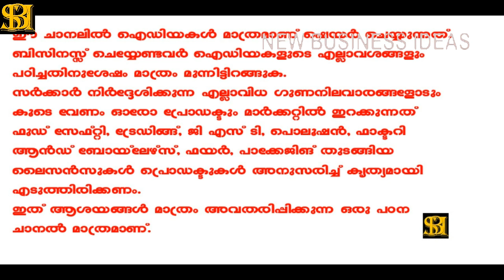Business തൊടിയിൽനിന്നു തുടങ്ങാം |New Business Ideas | Small Business Ideas | Best Startup Ideas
NewBusinessIdeas SmallBusinessIdeas BestStartupIdeas Business തൊടിയിൽനിന്നു തുടങ്ങാം |New Business Ideas | Small Business Ideas | Best Startup Ideas

It’s a simple business, which can be started from our courtyard itself, with zero investment. Watch it fully. No Licenses Needed. No GST Needed for Online Business.

റിച്ച് ഡാഡ് പുവർ ഡാഡ്

വീഡിയോ ക്ലിപ്പിങ് റെഫെറൻസിനുവേണ്ടി മറ്റു വിഡിയോകളിൽനിന്ന് എടുത്തിട്ടുള്ളതാകുന്നു .
Not paid video and not promoted anyone. This Video is only for Education Purpose for unemployed youth. Please don't pay any rupees before your personal investigation. We are not liable for any payment issue.